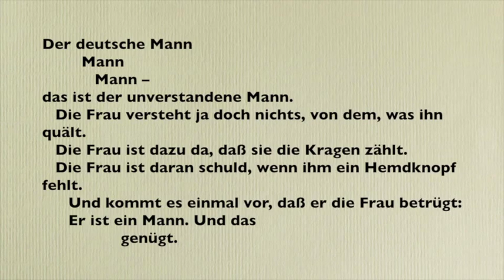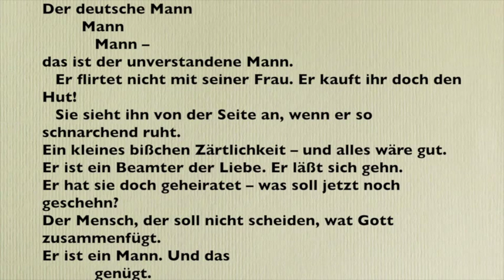Lamento (Tucholsky 1931) - Gisela May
Die Frau spricht 4. Lamento (Der deutsche Mann)
Text: Kurt Tucholsky
(Theobald Tiger, in "Die Weltbühne", 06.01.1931, Nr. 1, S. 11)
Gesang: Gisela May
Studio-Orchester
Leitung: Henry Krtschil
Aufnahme: VEB Deutsche Schallplatten Berlin (1967)